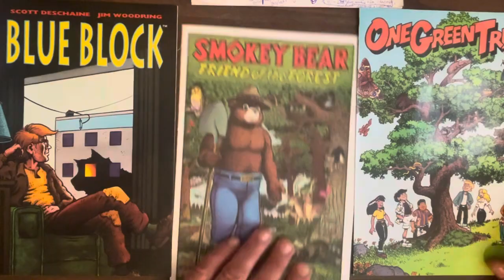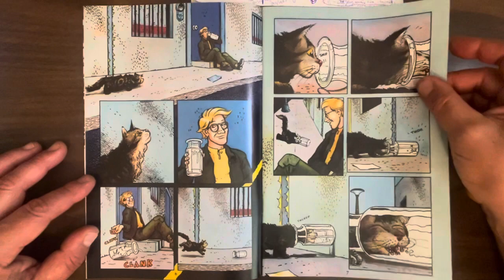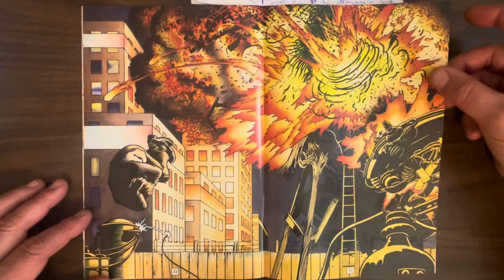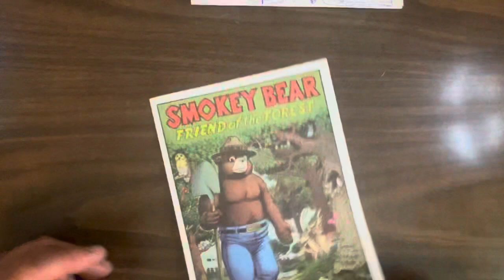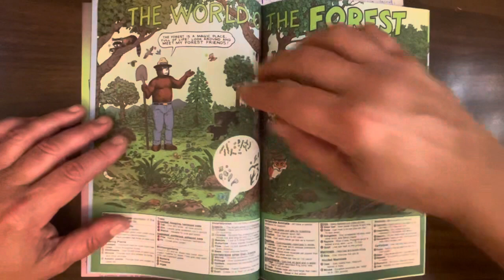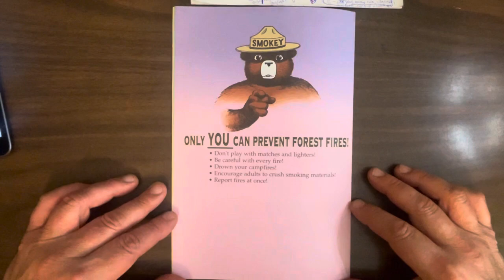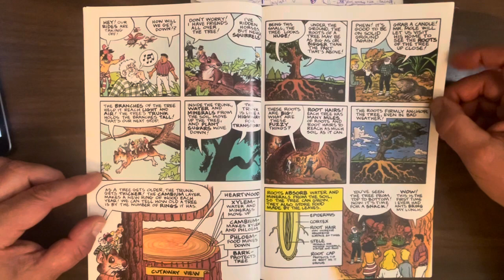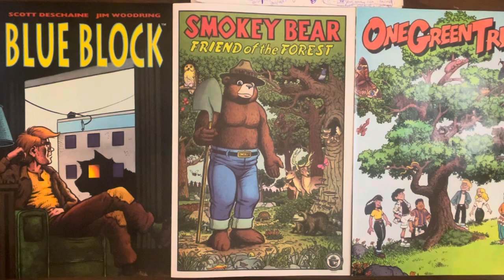Blue Block, Smokey The Bear, and One Green Tree: three obscure 90’s comics drawn by Jim Woodring!